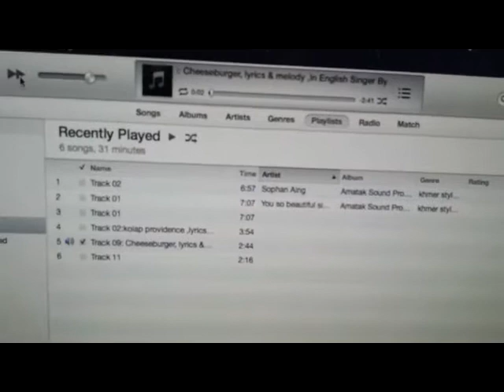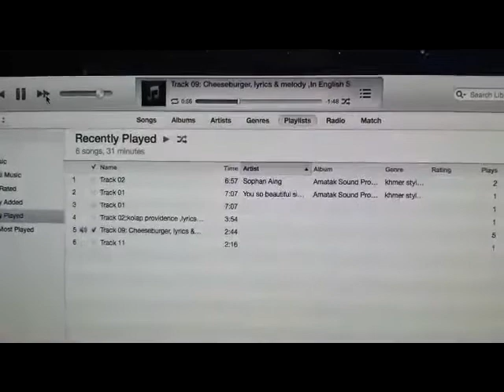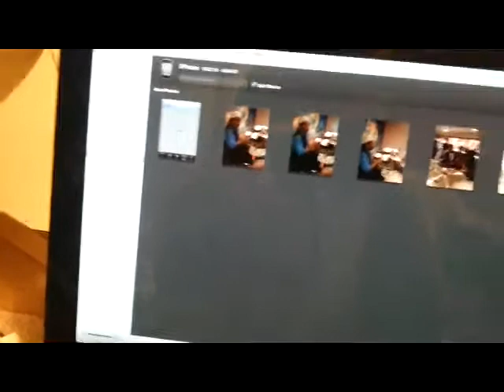Cheeseburger song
music melody-lyrics by sophan aing